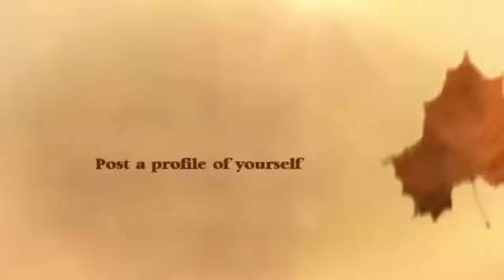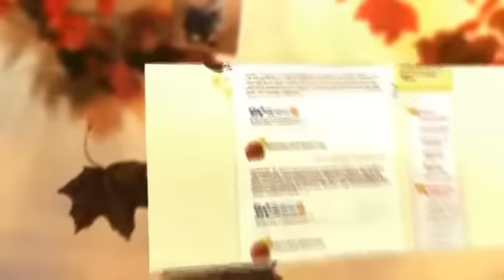Guide for Ladies in Joining Online Dating Sites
Filipina / Pinay Ladies: Read the full "Guide for Ladies" To have a better online dating experience, read our research articles